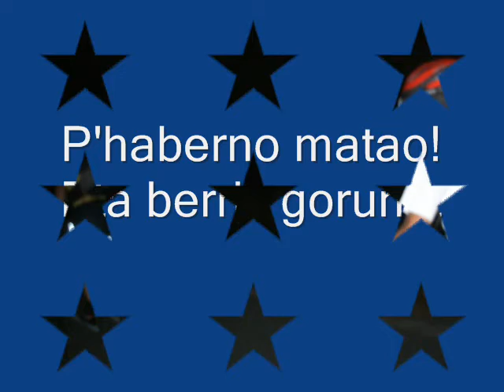Okina roller eta Dirt Surf.wmv